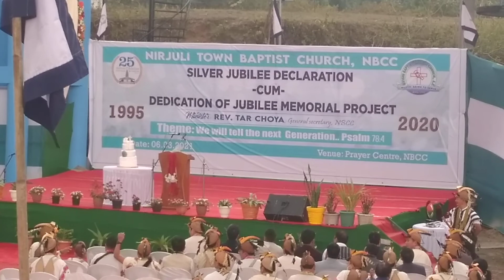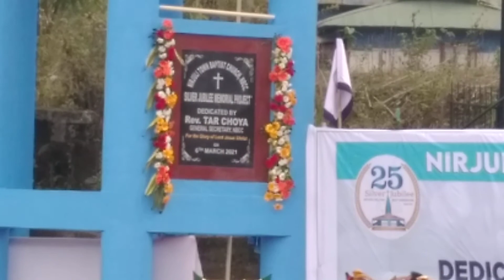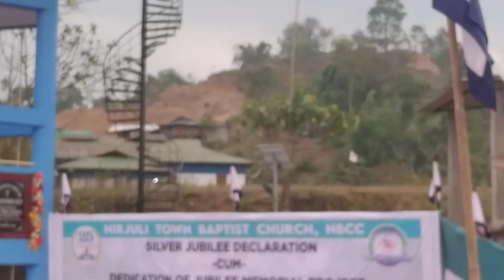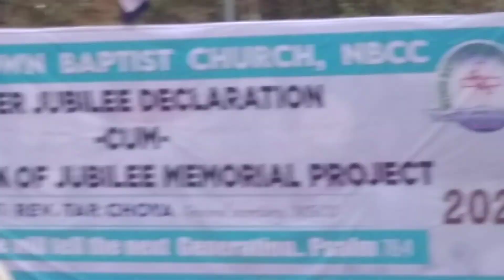March 6, 2021 water tank dedicated at prayer centre nbcc cum jubilee celebration